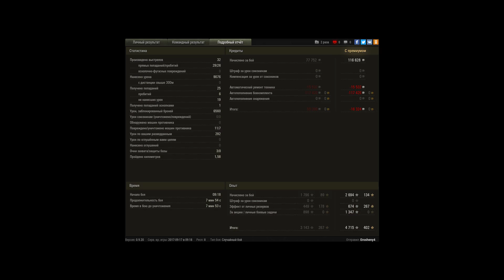9К, конь танкует(шо?!)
Игрок: Erosheny4 [CRGX]
9К, конь танкует(шо?!)